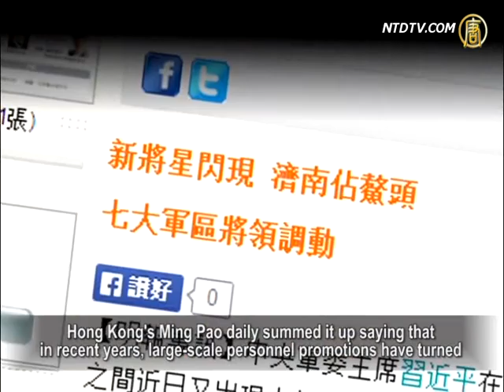Huge Changes about to Happen in China's Military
Japanese newspaper Yomiuri Shimbun has received word
from high ranks of the Chinese military that huge changes
are in store for the military.

First, a joint operations command will be set up
to improve orders from various departments.
In addition, the current seven military regions
will be reduced to five, and 300,000 troops will be disarmed.
What does the Chinese Communist Party (CCP)
intend to do with such a huge move?

Yomiuri reports that China plans to set up
a joint operations command, including the army,
navy, air force and the second artillery force.
The CCP previously relied on the army as the main body.

The Chinese Ministry of Defense responded to the
English version of China Daily by saying that establishing
a "Joint Operations Command" is a basic requirement
of the information age, and the military has begun to
set up a pilot program for it.

China Daily also quoted an official from the
National Security Policy Committee who says
the CCP will further enhance the high-tech capabilities of
naval, air and the second artillery forces.
The official said the navy will be the most important,
and will include more aircraft carriers.

Wu Fan, editor in chief of China Affairs magazine, says
Xi Jinping has set up the State Security Committee and is
making changes to the military to further control the military.

He says Xi's goal is to deal with external international situations,
internal princelings, local governments, and the Chinese people.

Wu Fan, political commentator: "A joint command model will
lengthen the distance between local governments and the army.
So Xi can strengthen control of the military by asking
the military to obey the central command and keep the party
safe instead of being a watchdog for the local governments.

Thus, a political coup to overthrow Xi is less likely to happen."

Wu Fan says that a local government leader controlling a
large military region can turn him into a powerful prince.
That combined with corruption is what makes
a Bo Xilai type of rebellion possible.
Wu Fan also says that the development of a modern day
defense needs a combination of army, air, sea, undersea,
space, and network army.

The army has long dominated the Chinese military, but a lack
of combat capability forces the CCP to reorganize the military.

Wu Fan: "After this reform, all the generals with
high tech knowledge will come forth to transform
the Chinese military inside and out.

It's to adapt to the needs of modern international situations and
to deal with challenges from Korea, Vietnam, the Philippines,
Japan, and the United States' strategy to rebalance Asia-Pacific."

The Yomiuri report quoted CCP officials who say that within
five years, China's Jinan, Nanjing and Guangzhou military
regions will become three theaters (regions for active
operations), with the jurisdiction of the Yellow Sea,
and the East and South China Sea.

Beijing, Shenyang, Lanzhou and Chengdu Military regions
will be reorganized into two theaters.
The report also says the CCP will likely begin a new round
of disarmament, reducing the current 2.3 million to 2 million.

U.S.-based China expert Shi Shi says Xi Jinping's turning
seven military regions into five weakens Xu Caihou's
Northeast Army and Guo Boxiong's Northwest Army.

Shi Shi: "These two forces belong to Jiang's faction.

The Northeast Army has the resources of
Shenyang Military Region.
If the three coastal military regions stay unchanged and the
remaining four military regions merge, the Shenyang Military
Region will disappear, surely going to the Beijing region.

The Lanzhou Military Region will probably
disappear too, going to the Chengdu region,
which is responsible for South Gate and India."

Shi Shi says the military is the CCP's trump card,
so they handle it very carefully.
Before Xi Jinping has totally grasped military power,
he will not touch the military.
Therefore, it's likely that a combined Chinese military
will not happen within a couple of years.

In fact, signs of the weakening Northeast and Northwest
Armies were seen during the CCP's recent level adjustment of
a dozen deputy military generals.

Hong Kong's Ming Pao daily summed it up saying that
in recent years, large-scale personnel promotions have turned
the Jinan Military Region into a new force, which has become
a confrontation line with the long dominating Shengang,
Northeast and Northwest Military Regions.